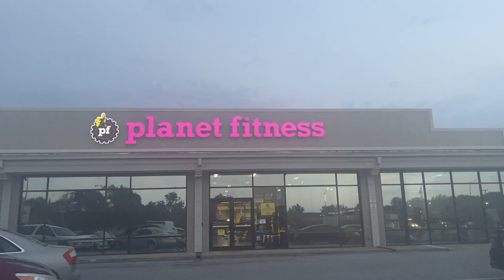literally nate. | gym crush, hip thrust, and the friends we trust | Episode 5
Hello Friends!!!